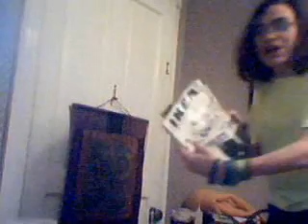SPOOF DA J*B*L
SDFDF